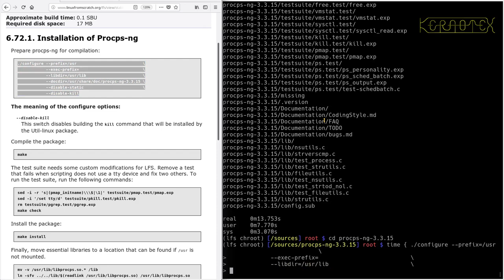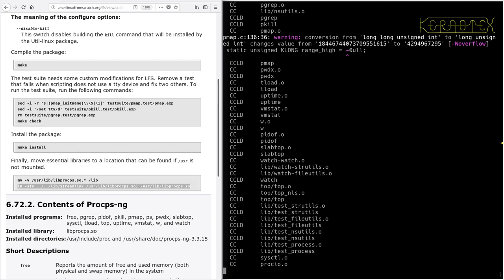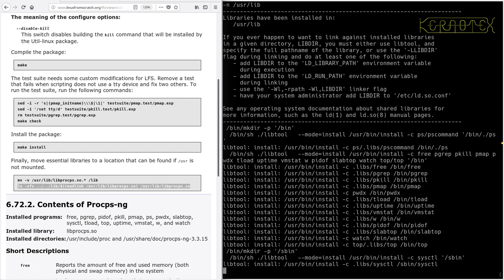LFS on an Intel i486 Episode 150 - 6.72. Procps-ng-3.3.15